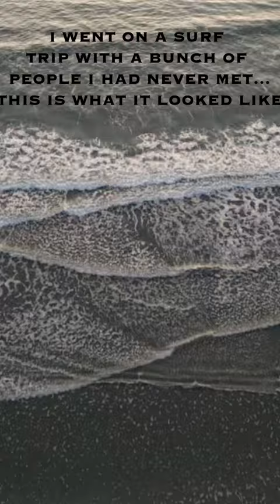Tofino Surf Trip With Strangers